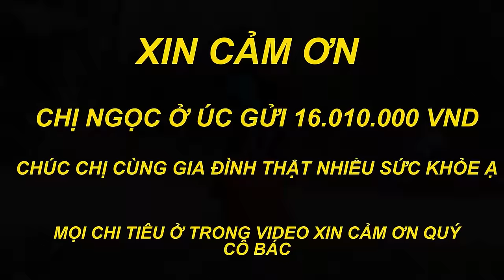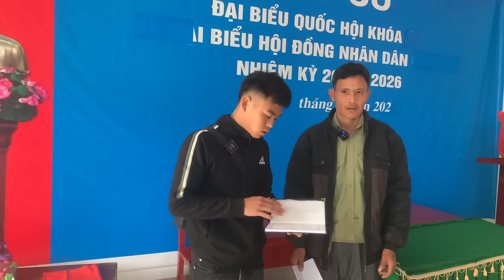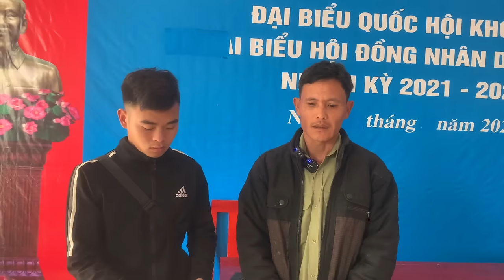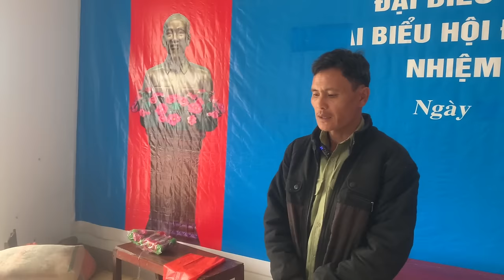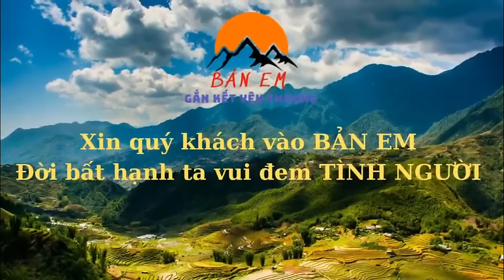Niềm Vui Đến Với Bản Nghèo BẢN EM Liên Tục Trao Quà Tết Tới 30 Hộ Nghèo